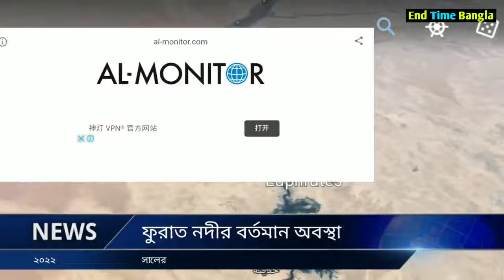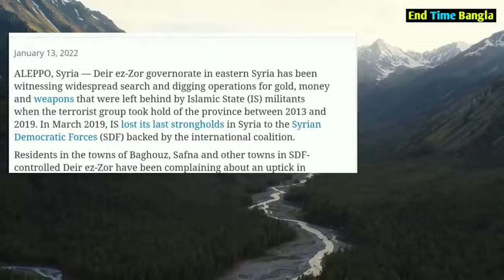সরাসরি দেখুন ফুরাত নদীর স্বর্ণ দখলের জন্য মাটি খনন করছে Euphrates River 2022 Kimoter Alamot